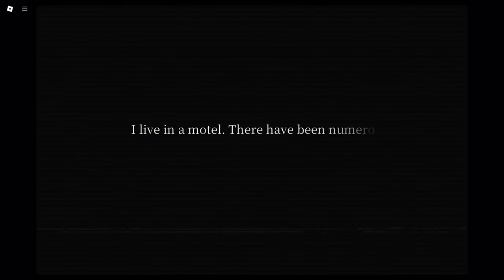Roblox Iscariot - Full Walkthrough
In this walkthrough, we will cover the entire Iscariot game.